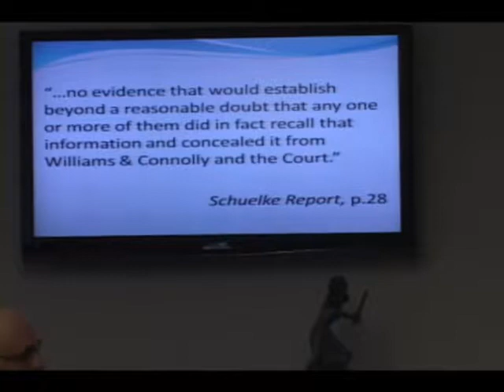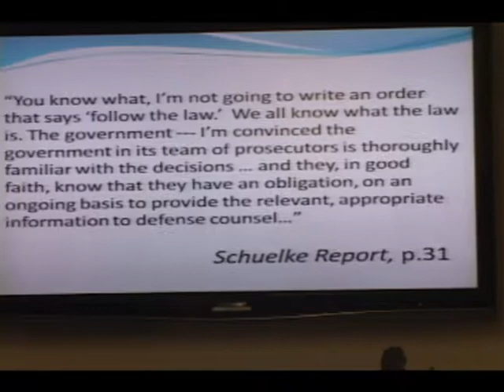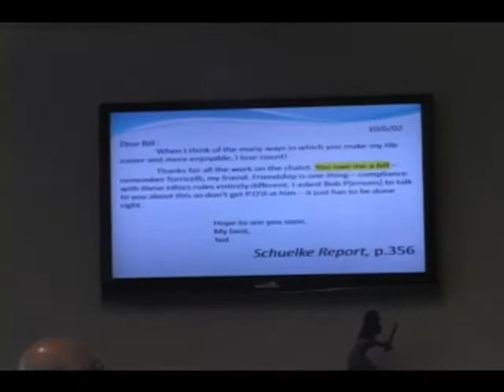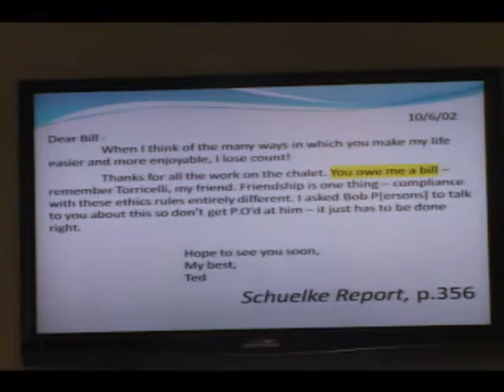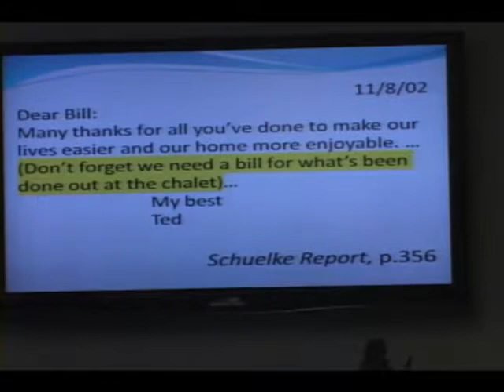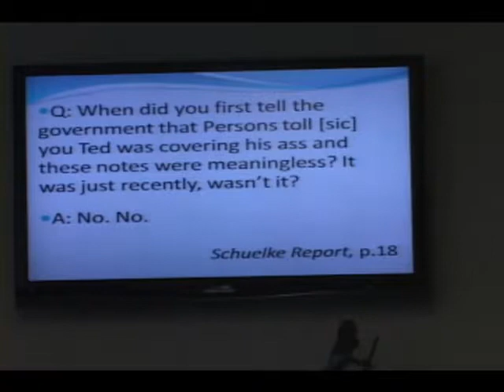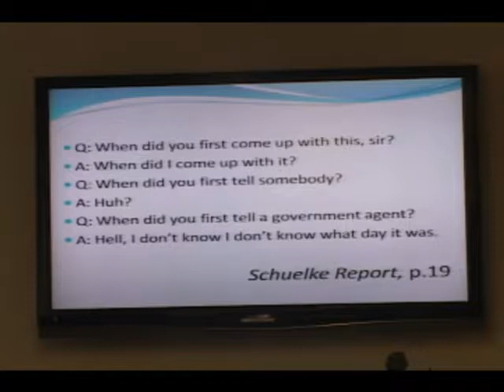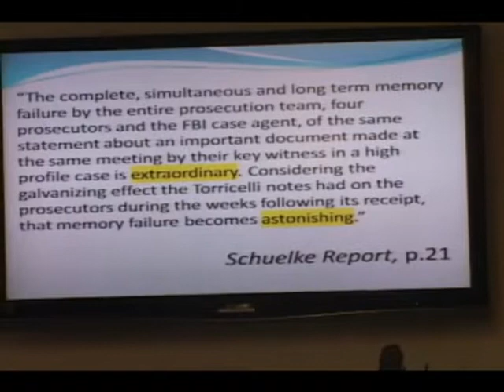Webcast with Ted Stevens' Lawyer Rob Cary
NACDL Executive Director interviews Robert M. Cary (Williams & Connolly LLP) who represented former U.S. Senator Ted Stevens